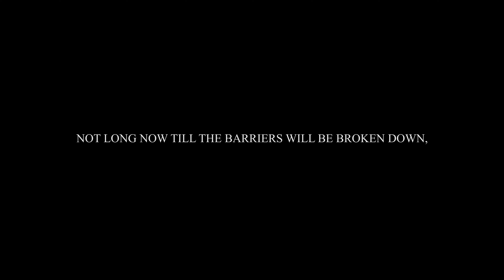Lord EMH | Commercial | Pink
BRANDED BY THE BURN. Hamutenya (former Lord EMH) is an African Namibian fashion brand that produces luxury hat collections

Client: Hamutenya (former Lord EMH)
Producer/Director: Tizian Gruner
Director of Photography: Derek Korogodsky

Production Company: GRUNERFILMS